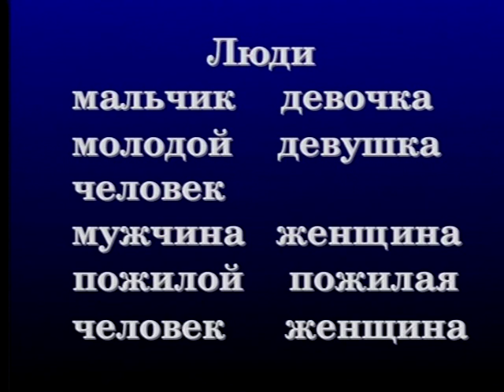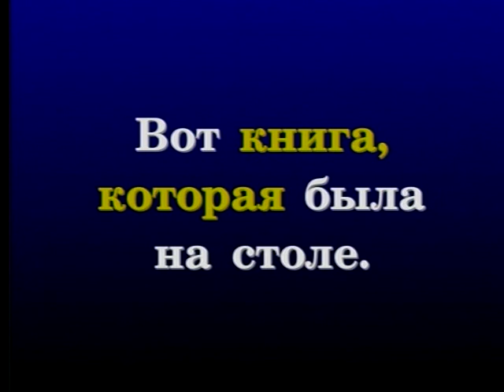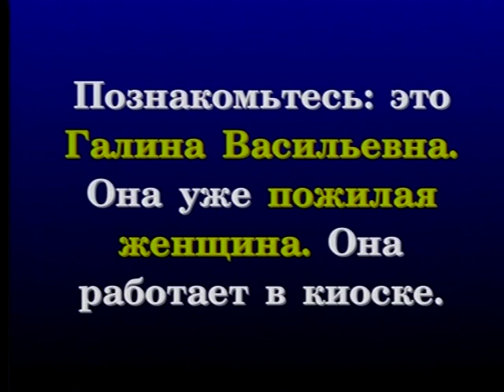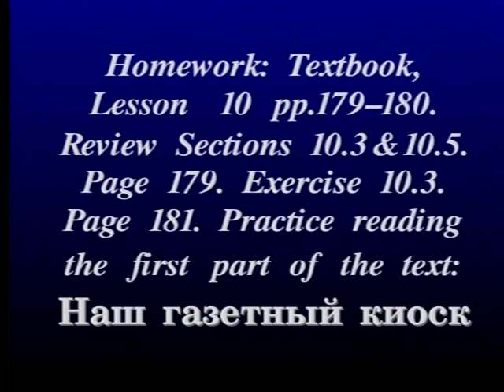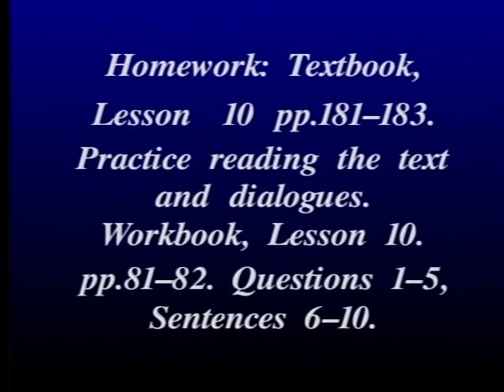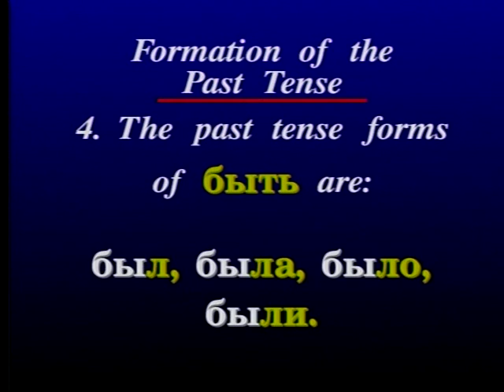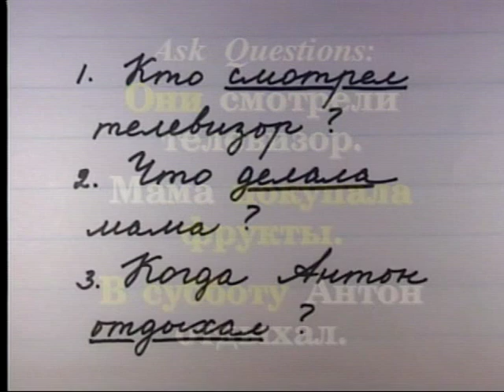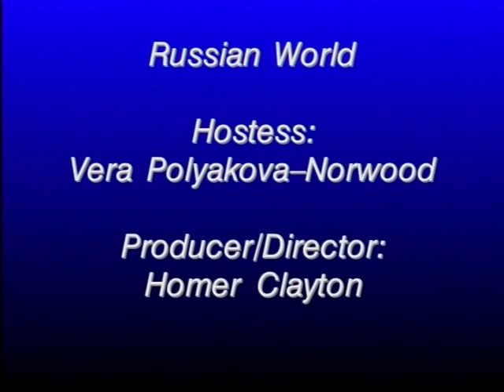Russian World 2 Lesson 24 - Russian language Class